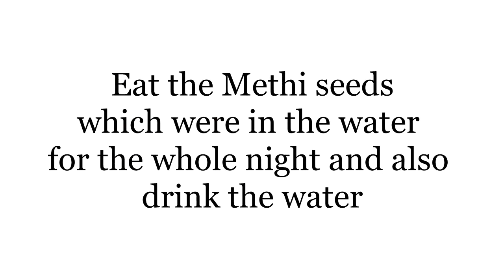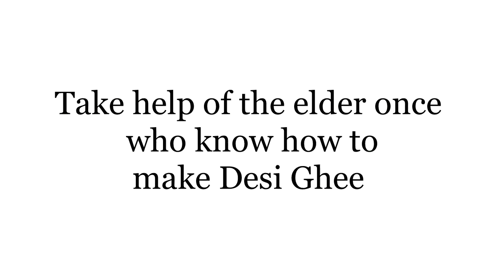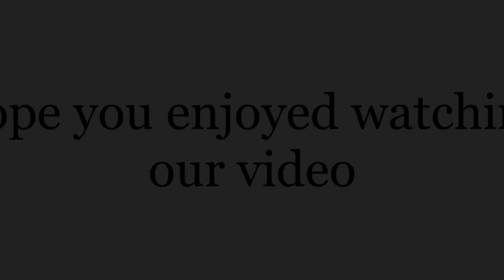Rajiv Dixit- 100% Guaranteed Home Cure For Nose Bleeding, Migraine, बार बार छींके आना और नाक से पानी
TREATMENT OF NOSE PROBLEMS BY RAJIV DIXIT JI,
health lecture educational lectures home remedies treatment homeopathic treatment,